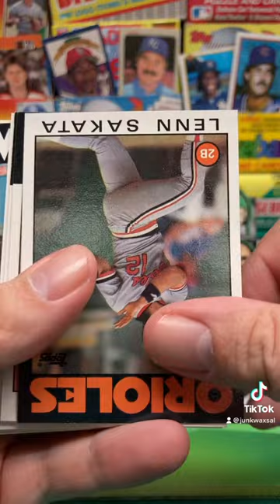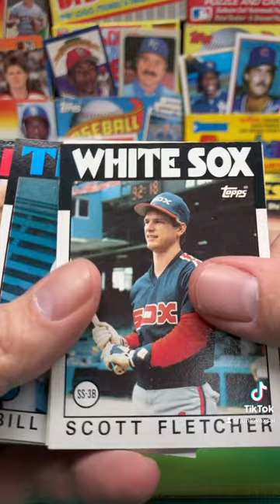1986 Topps Baseball Pack